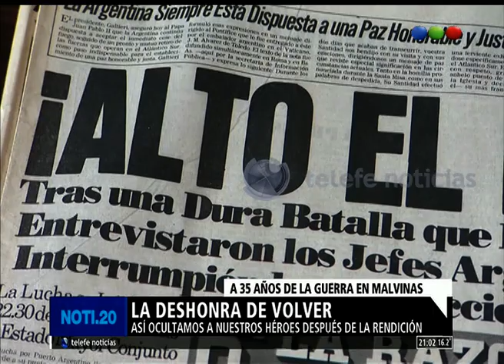A 35 años de la rendición en la Guerra de Malvinas -Noti20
Habían arriesgado sus vidas para defender a la patria pero volvieron encapuchados, escondidos, como delincuentes. La deshonra de volver, así ocultamos a nuestros héroes. Documento de Noti20 a 35 años de la rendición en la Guerra de Malvinas.